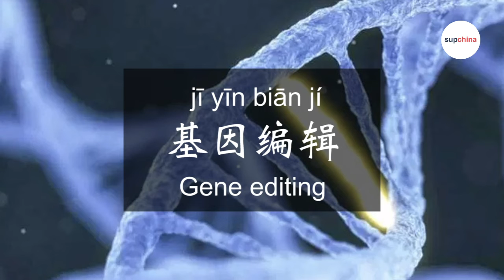SupChina word of the day: Gene editing 基因编辑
Our SupChina word of the day is Gene editing 基因编辑 jī yīn biān jí.